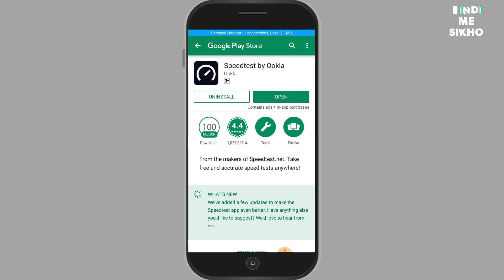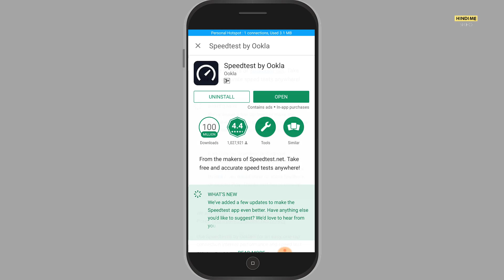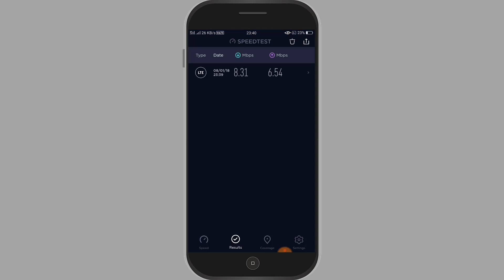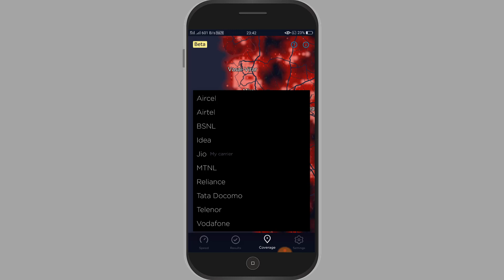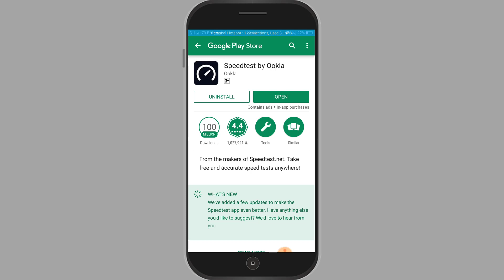JIO, AIRTEL, IDEA, VODAFONE sim यूज़ करने वाले यह वीडियो जरूर देखे